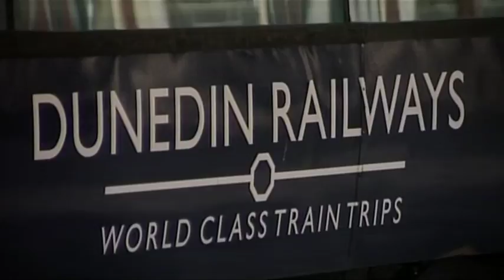Warning against rail worker withdrawn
The Rail and Maritime Transport Union is celebrating a win in a local case involving Dunedin Railways.

Union members were protesting last week over the treatment of a Dunedin Railways worker.

She was threatened with disciplinary action for raising concerns about a perceived health and safety issue.

It related to a vehicle being driven on rail tracks while a train was in operation, and the potential for a collision.

The woman was eventually given a verbal warning, but that was challenged by the union.

Members were worried it could set a negative precedent.

Yesterday Dunedin Railways withdrew the warning.